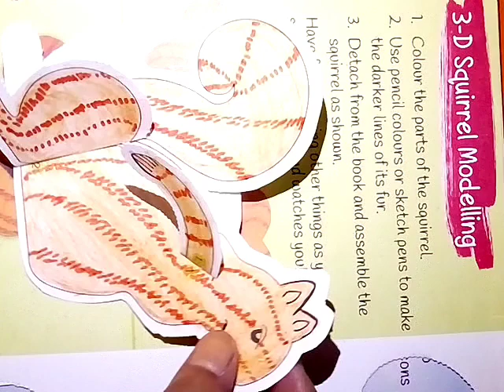3-D Squirrel Modelling. class-3.drawing by Nipun .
colour the parts of the squirrel.
use pencil colours for sketch pens to make the dark lines of its fir.
detach from the book and assemble the squirrel as shown.
have fun colouring other things as your squirrel friend sits and watches you.